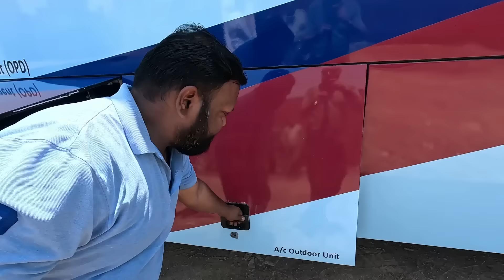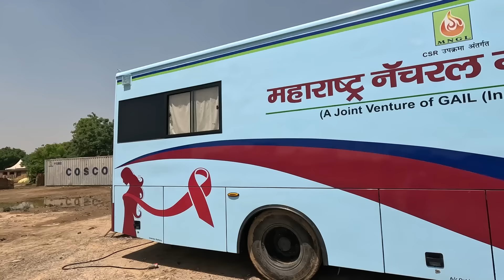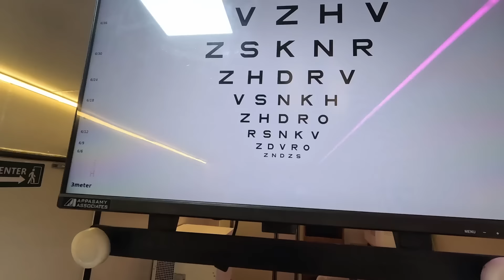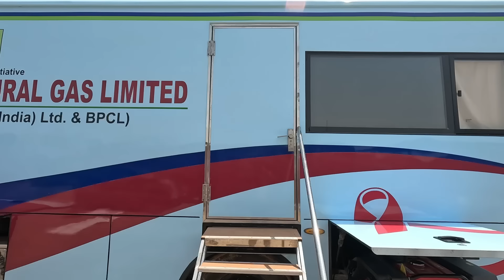Craziest Conversion - Hospital on Wheel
Vehicle : Ashok Leyland Bus Chasis

Build your Caravan with Pro Camper